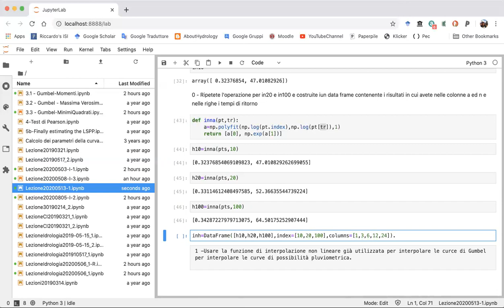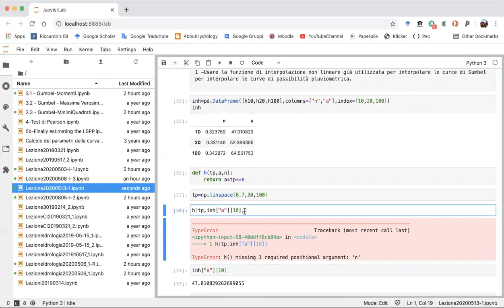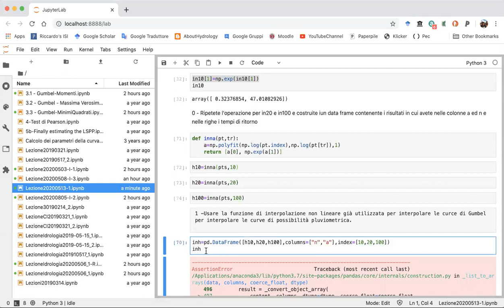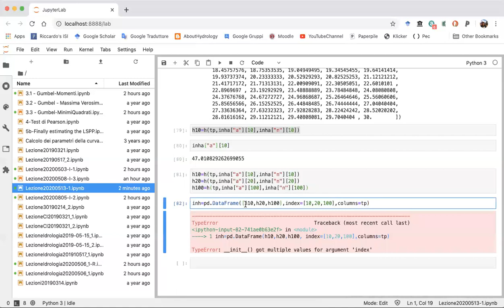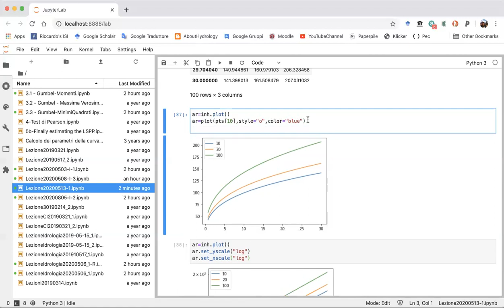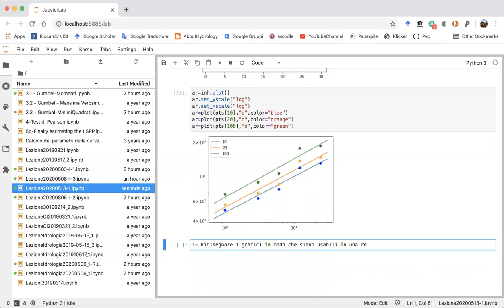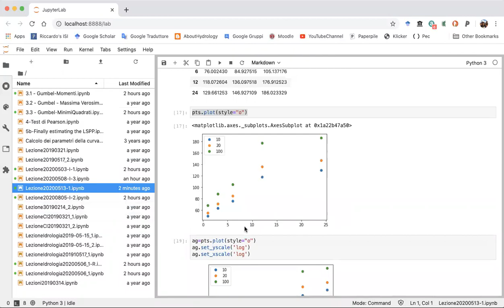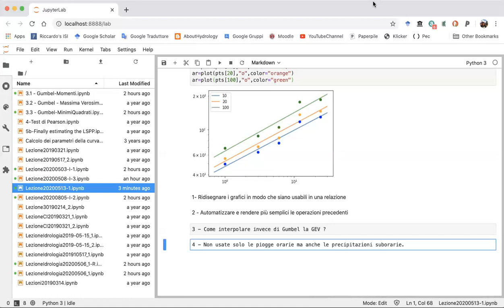Calcolo delle linee segnalatrici di possibilità pluviometrica - II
Finisco di calcolare le linee segnalatrici di possibilità  pluviometrica